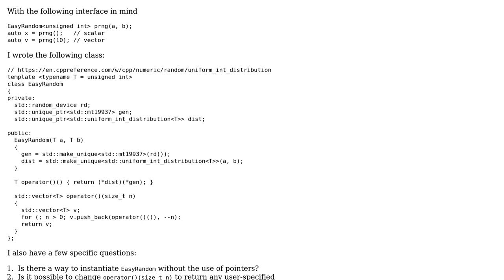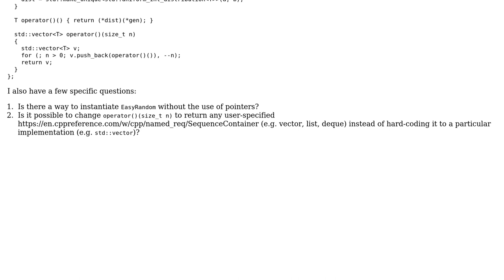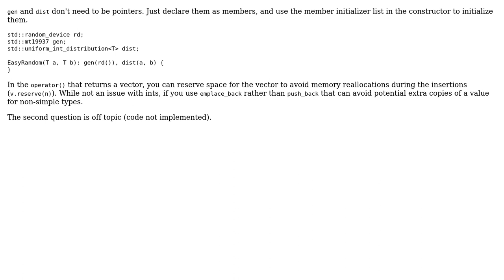Code Review: C++ wrapper around uniform mt19937 SequenceContainer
With thanks & praise to God, and with thanks to the many people who have made this project possible! | Content (except music & images) licensed under CC BY-SA | Music | Images & others | With thanks to user Vogel612 user Sparkler user 1201ProgramAlarm and the Stack Exchange Network Trademarks are property of their respective owners. You are responsible for your own actions.